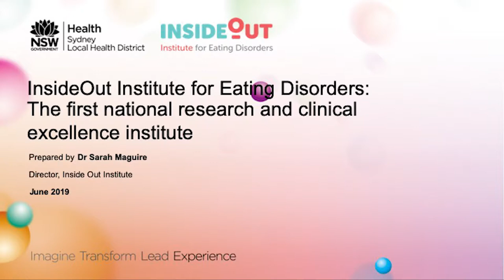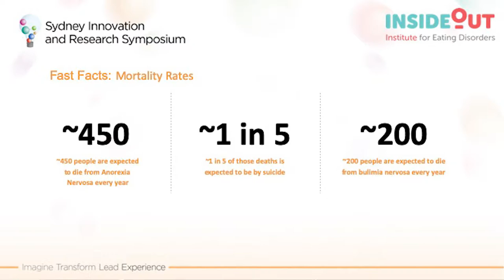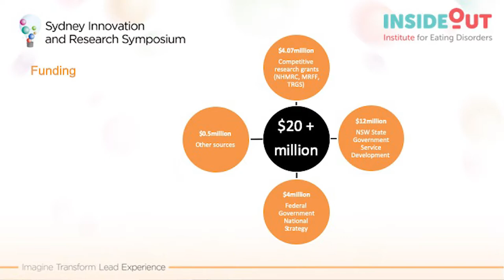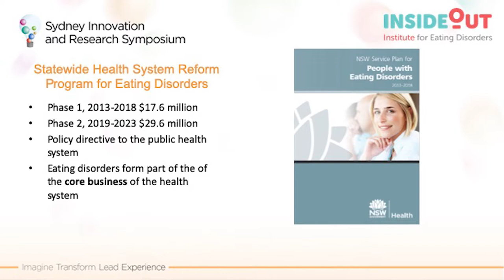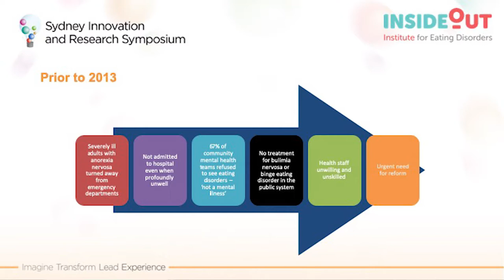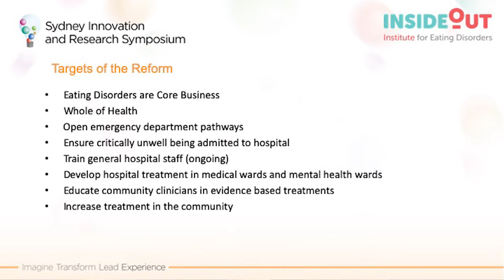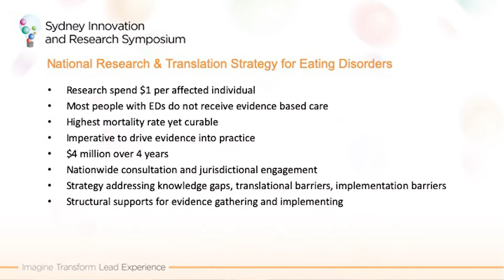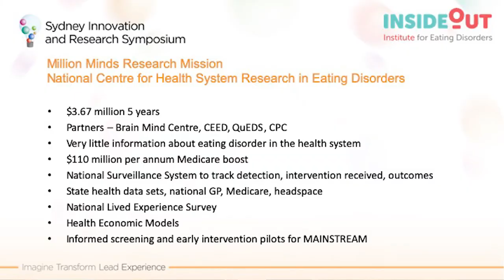InsideOut Institute For Eating Disorders - Dr Sarah Maguire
The InsideOut Institute for Eating Disorders is the first national research and clinical excellence institute for eating disorders.
Dr Sarah Maguire, the Director, was one of the presenters at Sydney Local Health District's Sydney Research and Innovation Symposium.